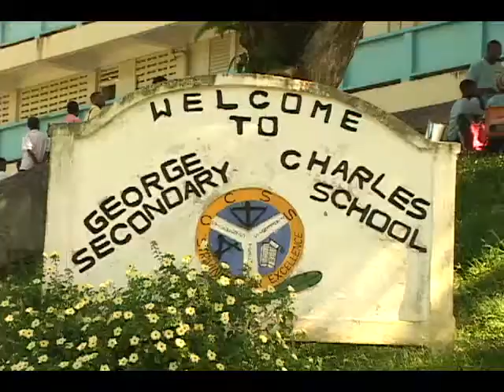Band aid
The George Charles Secondary School has a new steel band.
The band was launched during a special assembly today commemorating the school's twentieth anniversary.